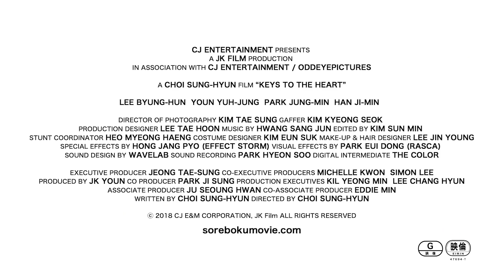イ・ビョンホン主演「それだけが、僕の世界」日本版予告編公開！